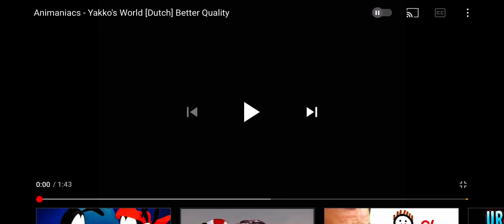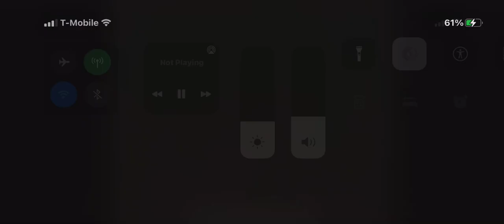Yakko’s World but Dutch